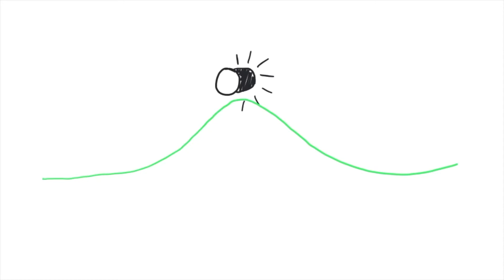Stick Figure Devotional | S1Ep1 - The Christian Story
Stick Figure Devotionals is about getting sound doctrine into the hands of Jesus seekers through stick figure artwork.